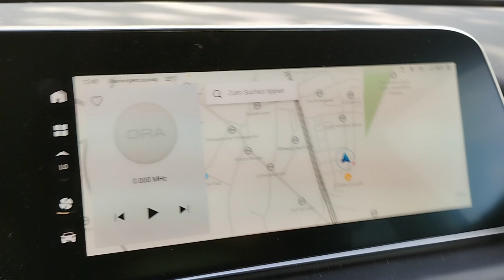Radrennen Berlin 26.8.23(2)